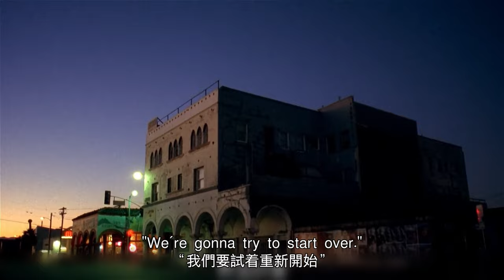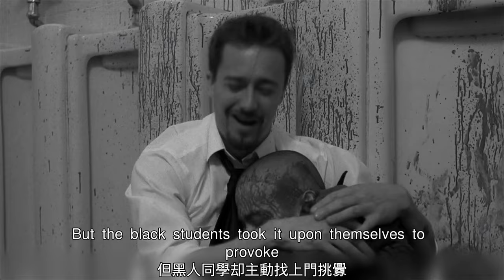【汪哥】男人因父親被黑人陷害，對黑人充滿仇恨，對偷車的黑人大開殺戒，入獄後卻和黑人成為好友，轉變了歧視的看法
《美國X檔案》是1998年美國上映的犯罪劇情片。由托尼·凱耶執導，愛德華·諾頓、愛德華·弗朗、比佛莉·德安姬羅主演。該片講述了德瑞克溫亞因父親被殺崇拜新納粹主義而入獄，在迷途知返後弟弟丹尼卻遭遇仇殺的故事。

17、男人表面清正廉潔，背地卻過皇帝般的生活，誰敢相信他是總統第一候選人